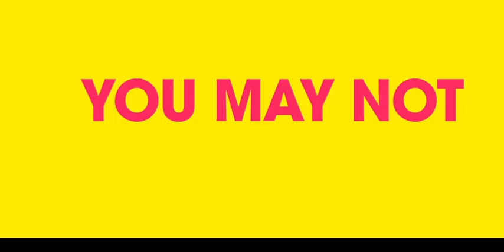МАЛЫШКИ Трейлер 2 (2024) комедия HD